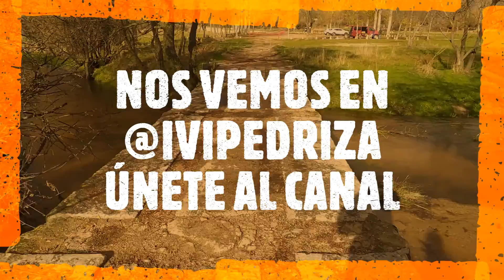Otoño en la chopera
vuelta por la chopera de manzanares el real en otoño esta preciosa